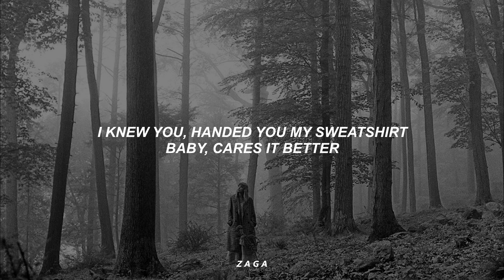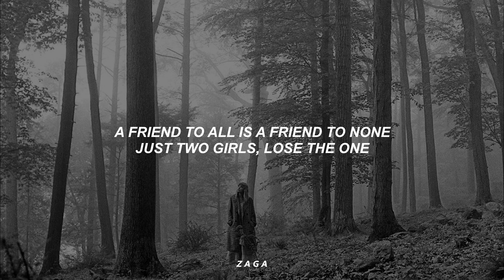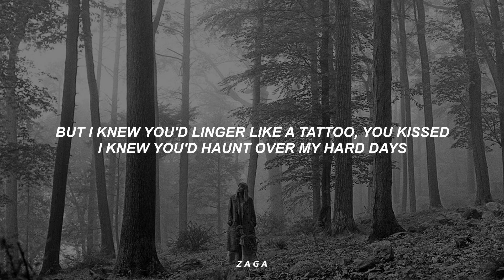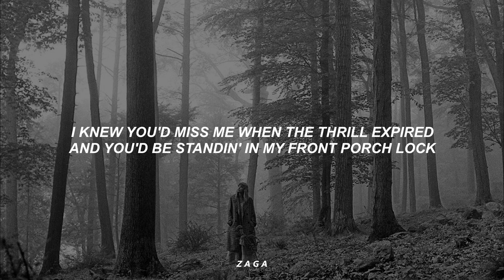Taylor Swift - cardigan (Lyrics)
Taylor Swift - cardigan (Official Music Video)